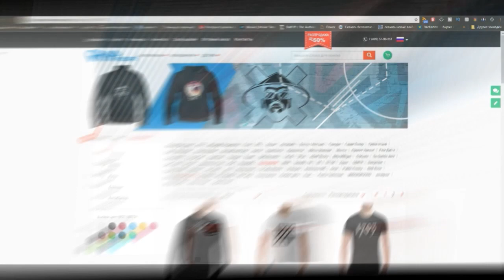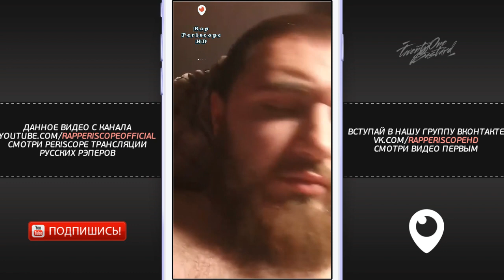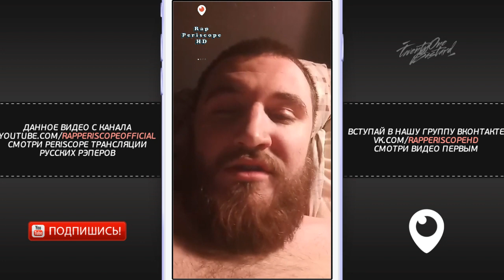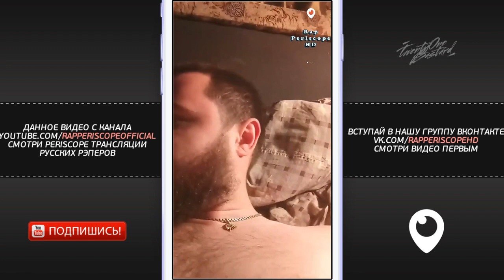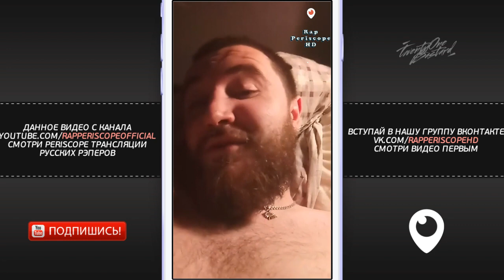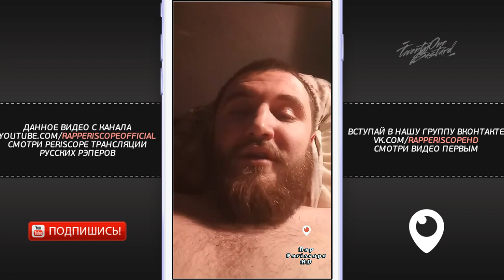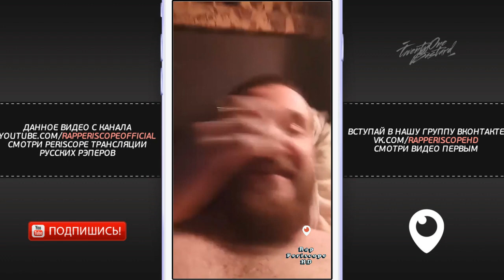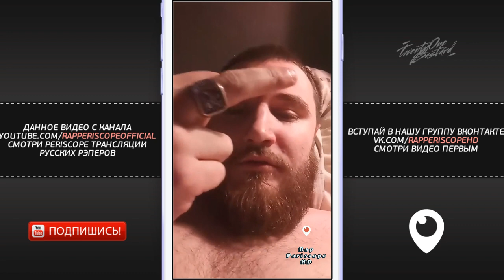Забэ о Palmdropov VS VITYABOVEE, Хайд Умер, Oxxxymiron, Смоки Мо, Пиэм, Микси, LeTai, J.Makonnen